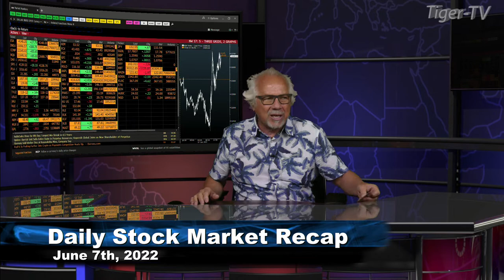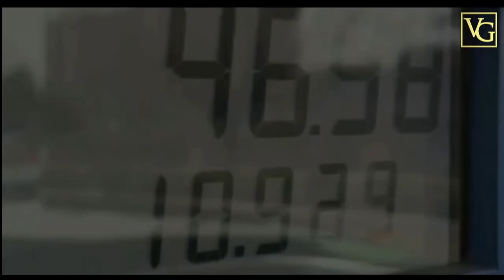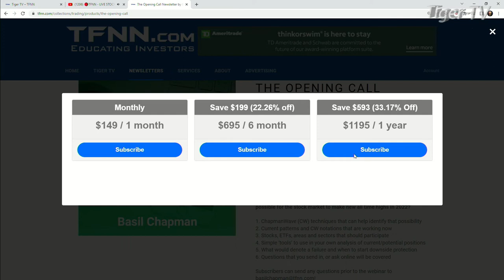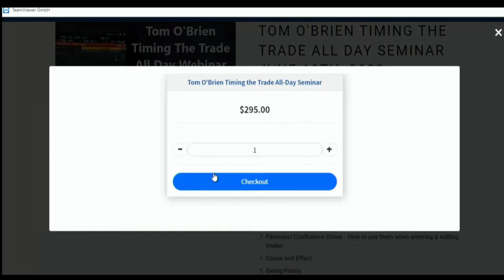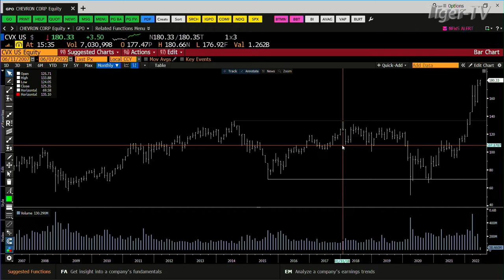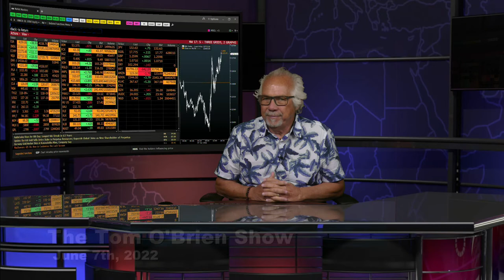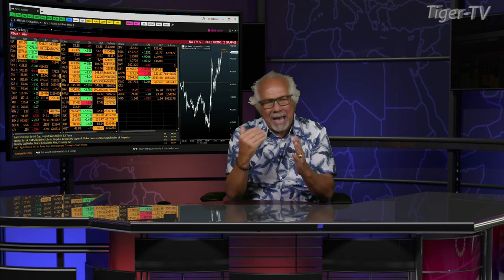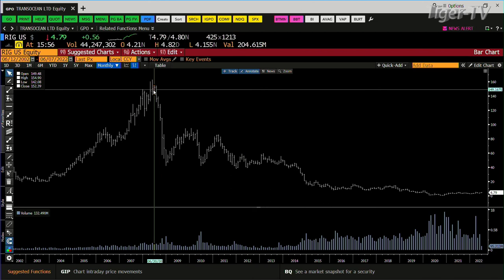June 7th, Tom O'Brien Show on TFNN - 2022